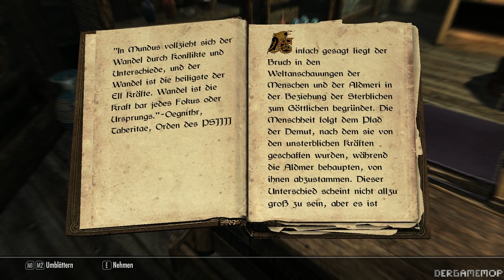Let's Play Skyrim Teil 206 - Kagrenzel...1080p (German/Deutsch)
...Episch...